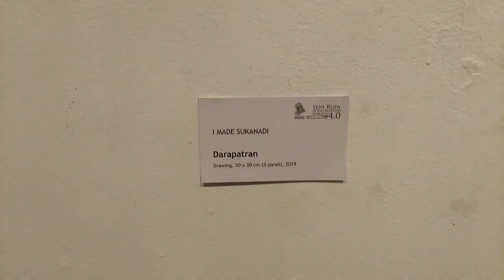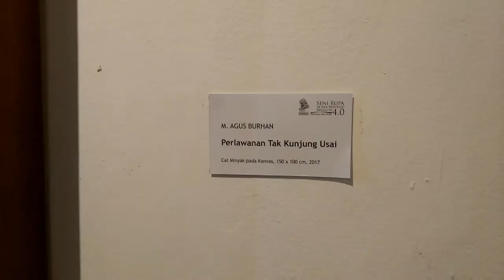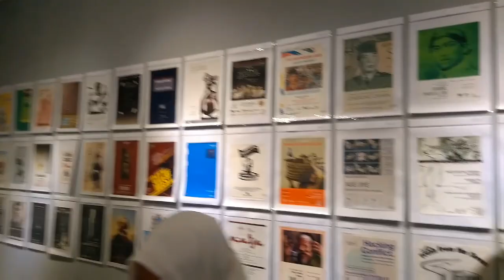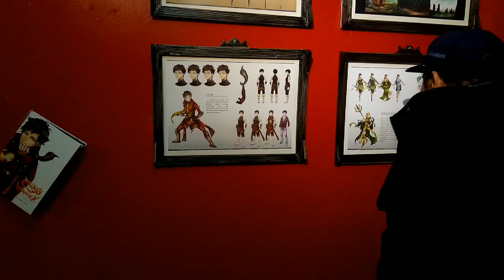Dies Natalis XXXV - Lustrum VII ISI Yogyakarta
Pameran Seni Rupa Di Era Revolusi Industri 4.0